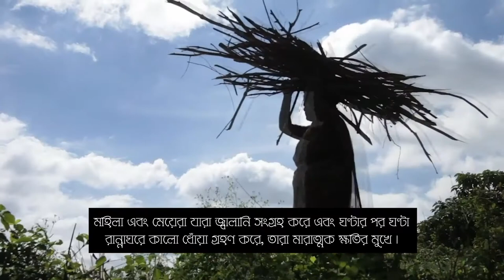Julia Roberts Supports Clean Cooking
Celebrated Hollywood actress Julia Roberts has been a long time proponent of clean cooking around the world. In this new spot, Roberts invites all to join the cause by supporting the Clean Cooking Alliance.